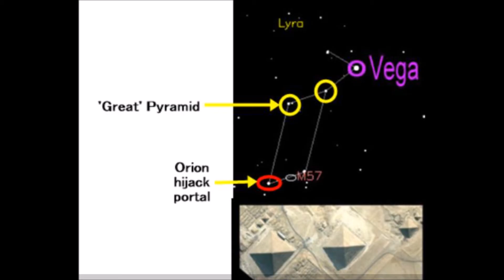XYZ File 16 - Orion Portal